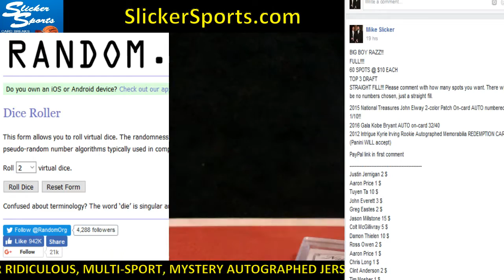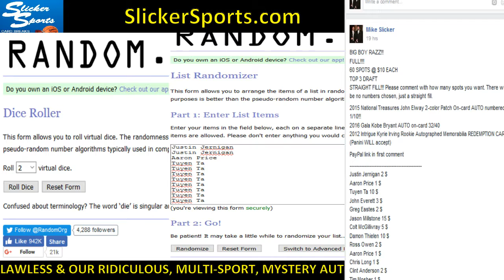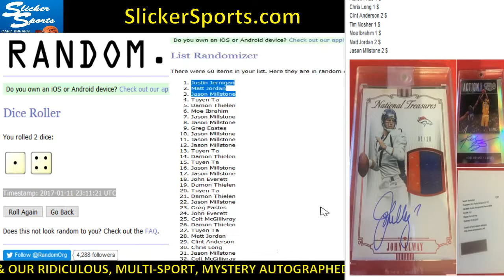BIG BOY RAZZ: Elway/Kobe/Kyrie